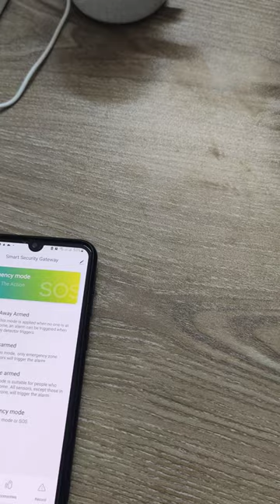Smoke & Temperature Detector. Protection against Fire Breaks controlled by GSM alarm system.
Wolf Guard wireless photoelectric smoke detector, Model: YH-09. It has a unique structural design and uses MCU for intelligent optical signal processing. Photoelectric sensor, with high sensitivity stability and low power consumption. 9V battery operated (included). Check battery voltage every one minute. When it's less than 6.8V, it will make a sound to alert. Siren volume: 85DB.